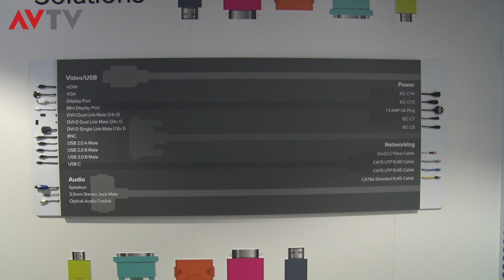Welcome to Innovation House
Innovation House is home to the UK's largest multi-brand experience centre, showcasing the latest AV solutions from 50 leading brands, set out in real-life applications. The facilities are purpose-built to allow consultants, end users and resellers to make side-by-side comparisons and get hands-on with the technologies with dedicated training and testing facilities.